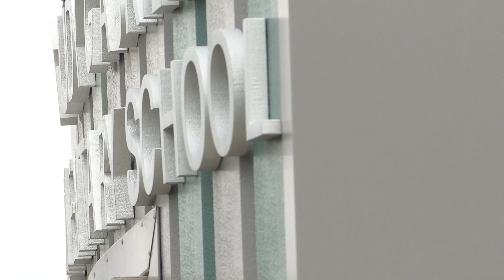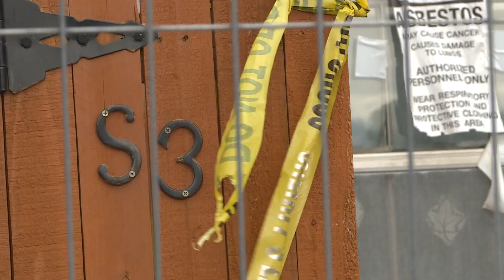9-year-old made a fire plan for school that helped save her family's life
Aelwen Holden, her mom and brother practiced her fire plan. On June 2, when fire destroyed their home, that plan helped save their lives.